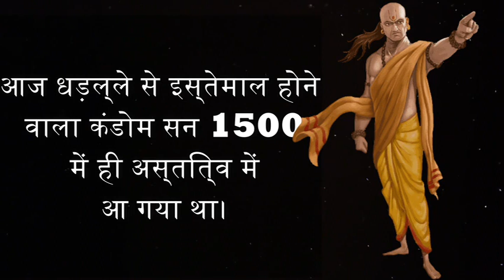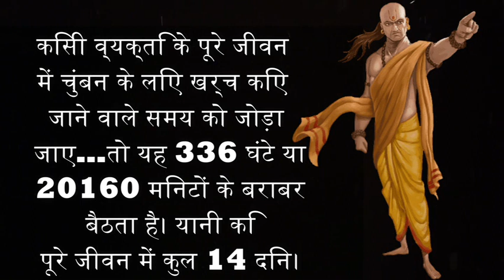Confucius Famous Quote Hindi Main | Confucius hindi anmol vachan | Confucius quotes, Result of karma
दोस्तों इस वीडियो में मनुष्य से संबंधित मनोवैज्ञानिक बातें बताई गईं हैं | Confucius quotes | manovigyan video hindi main  psychology video | Result of Karma
Confucius hindi anmol vachan  psychological facts |
Result of Karma | Hindi psychology facts | psychology facts | Human psychology

Your queries.

1) chanakya niti
2) chanakya student motivation
3) silent boy
4) chanakya ki bate in hindi motivation
5) chanakya niti for students
6) chanakya niti full in marathi
 7) chanakya niti full in hindi movie
8) chanakya dialogue
9) chanakya motivation for students
10) chanakya full movie in hindi
11) chanakya niti whatsapp status
12) success status marathi
13) chanakya status
14) chanakya motivation
15) chanakya niti status
16) chanakya niti motivation
17) studentmotivation
18) motivation by chanakya
19) Result Of Karma

Chanakya nitimotivational
Chanakya motivation
Chanakya Niti
Chanakya chapter
 Chanakya dialogues
 motivational speech
motivation video
motivation channel
Chanakya lessons for life
chanakya lessons

Media Credits:-
photos and videos: